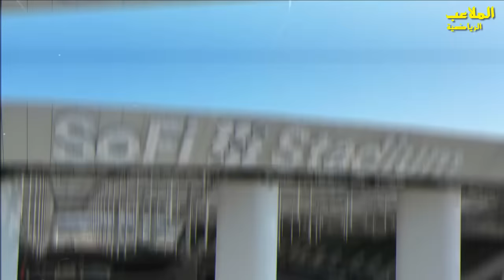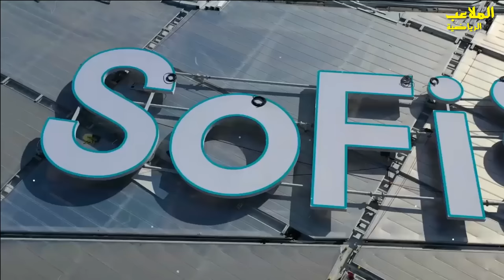أجمل وأغلى ملعب كرة القدم في العالم!! 😲 شئ لا يصدق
دائماً ما يتساءل الجمهور عن أجمل و أغلى ملاعب كرة القدم في العالم والأسباب التي تجعل تكلفة هذا الملعب أكثر من ذاك، قد يتفاجأ الجميع أن بعض هذه الملاعب التي تصنف ضمن الأغلى في العالم ليست لأندية أو منتخبات مشهورة على الصعيد العالمي.